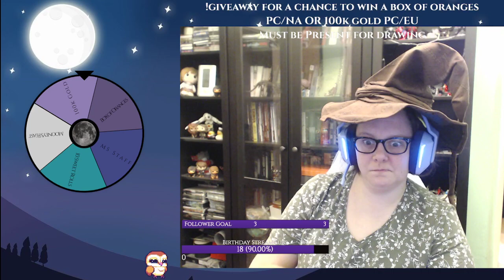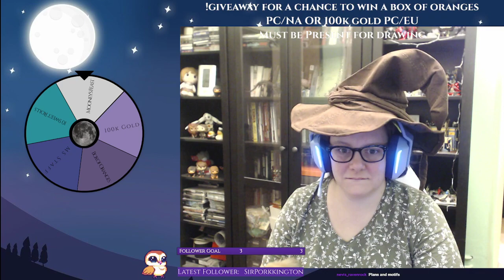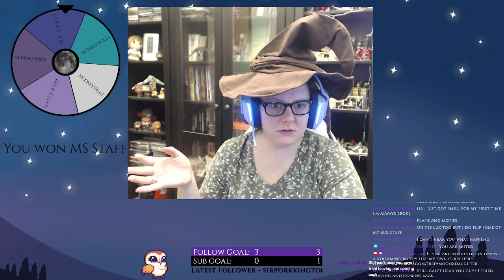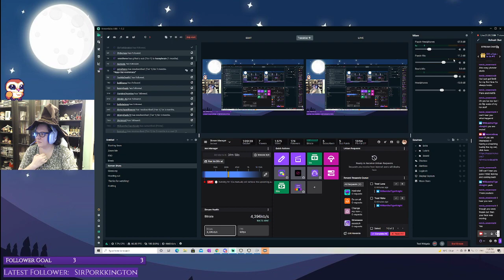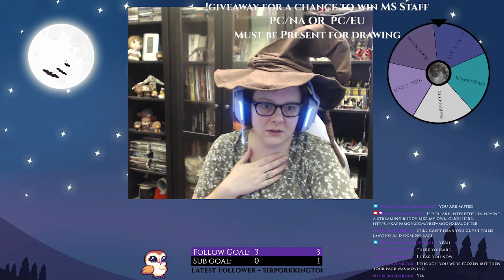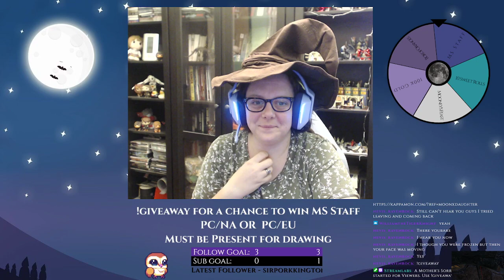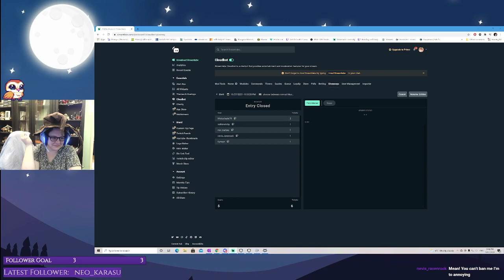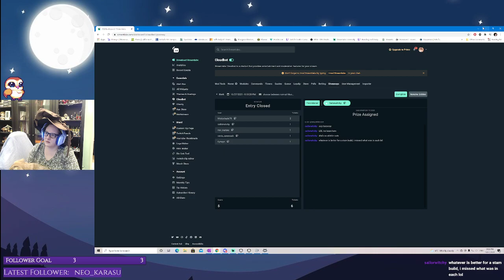Witchy Halloweeny Spoop | Giveaways | ESO